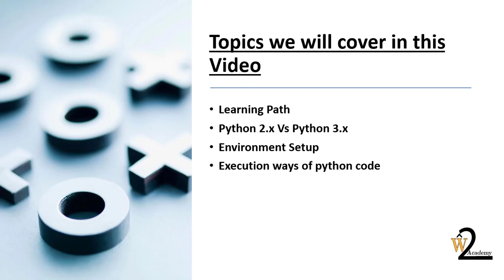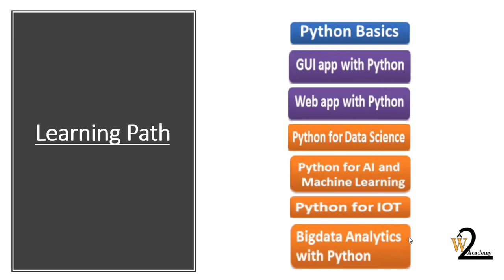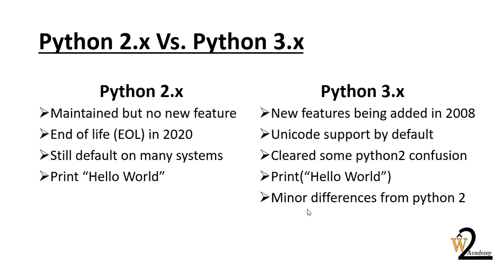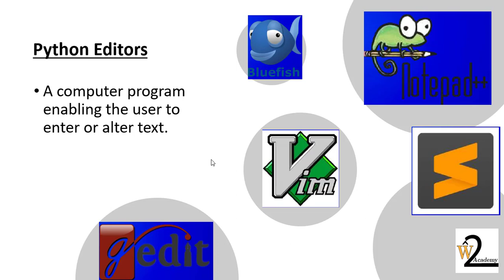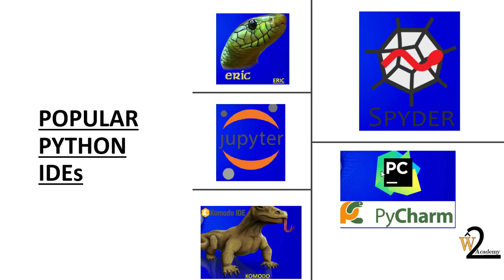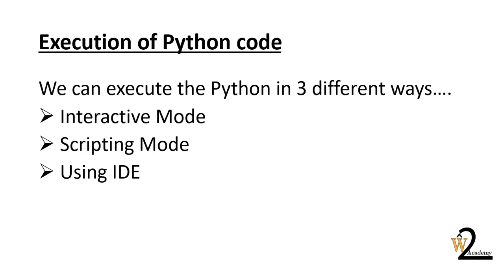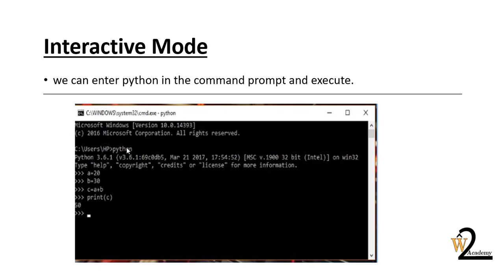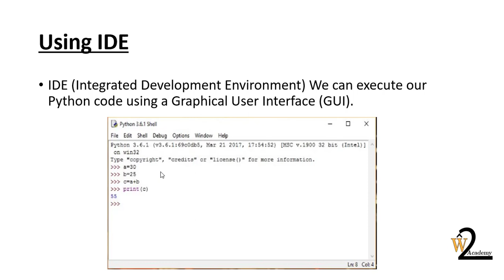2: Introduction of Python language | Python programming | (Part-2) in Urdu/Hindi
This is part-2 of introductory video about Python programming related to environment setup and code execution ways etc. This is very important for beginners and all of the users. Its very helpful for peoples who want to take this kind of information about introduction.